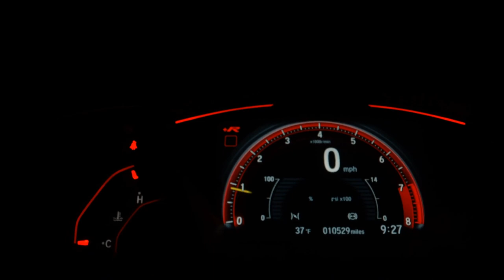FORD KA - 2002 - Ribeirão Preto/SP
VÉICULO A ALCOOL

Dados do Veículo
Veículo: FORD / KA 1.0 I 8V
Ano: 2002/2002
Combustível: GASOLINA
Portas: 2 PORTAS
Câmbio: Manual
Cor: PRATA
KM: 123

✅ Desembaçador Traseiro
✅ Rádio
✅ Vidros Elétricos
✅ Limpador Traseiro
✅ Rádio USB